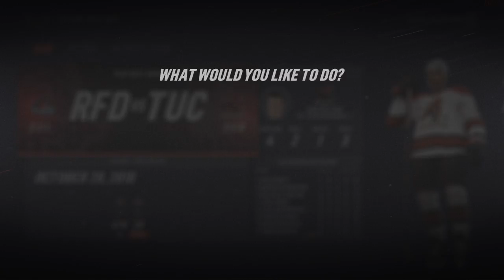AHL Debut! - Liam Kirk NHL 19 Be A Pro (#2)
After a strong training camp with the Coyotes, the Arizona management decided Kirk needed some seasoning in the AHL. As the 18/19 season begins, we start Kirk's professional playing career with the Tuscon Roadrunners! Let's see how the lad from England can do, shall we?